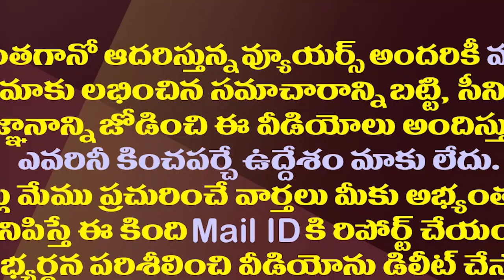మంత్రిగా ధర్మాన ప్రసాదరావు మరో రికార్డు.!| Dharmana Prasada Rao Created A Record As A Minister